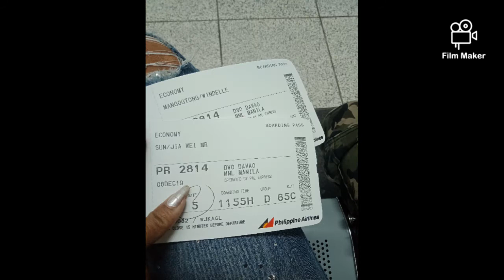Phil Tai LDR Stories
God will give you a partner who is good for you.

Not good for your parents.
Not good for your image.
Not good for your bank account.
God will give you someone who’s going to make your life emotionally fulfilling.